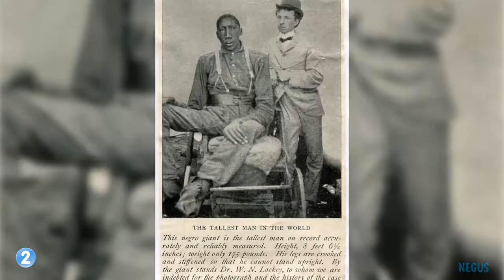ТОП 5 САМЫХ ВЫСОКИХ ЛЮДЕЙ НА ЗЕМЛЕ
Топ 5 самых высоких людей на земле за всю историю!
Эти люди были не просто высокими, а настоящими великанами!

5 - Вайно Муллуринне
4 - Леонид Стадник
3 - Джон Кэррол
2 - Джон Уильям Роган
1 - Роберт Першинг Уодлоу